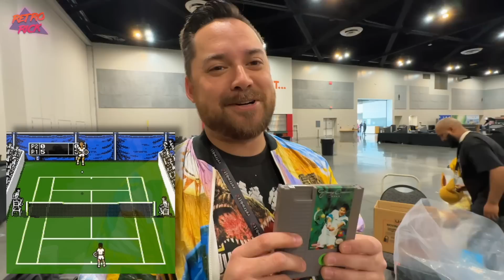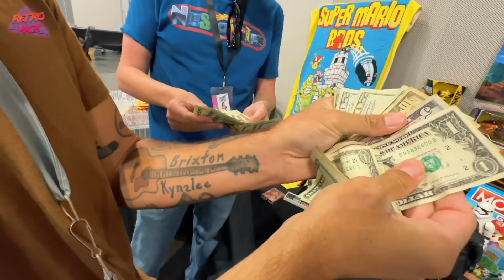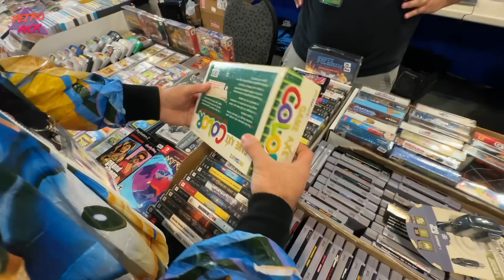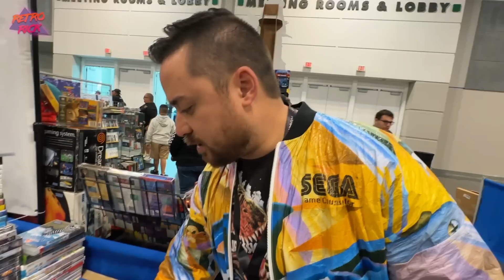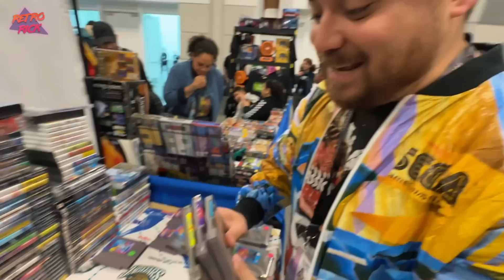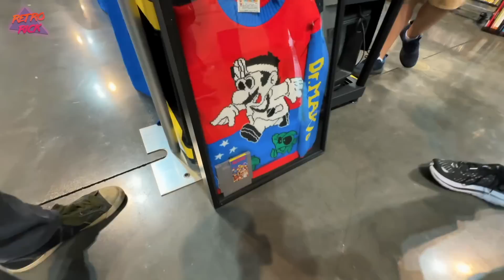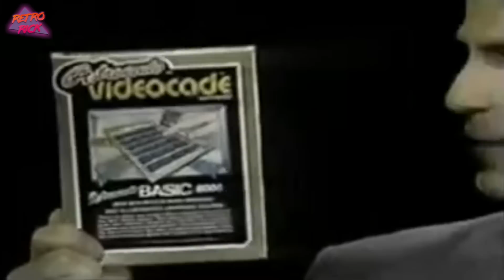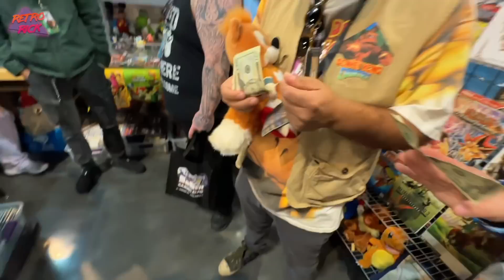A very awkward negotiation..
We are at Socal Game Expo in California hunting for weird and obscure video game pieces! We come away with some pretty rad retro items for the collection! Always on the hunt for retro games, vintage toys and 80s / 90s nostalgia at Flea Markets, Thrift Stores & Garage Sales! Thank you guy as always for coming along with me on my live video game and toy hunt thrifting adventures!